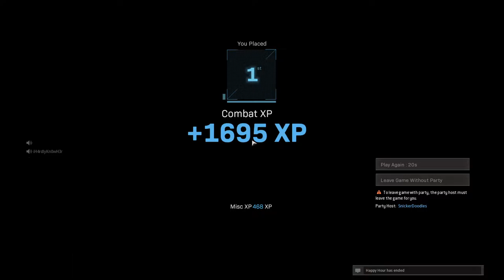NEW Warzone Stim Glitch